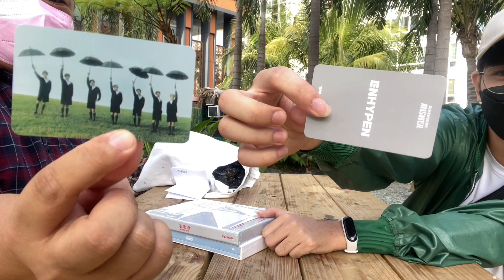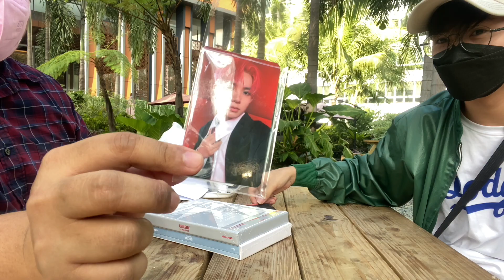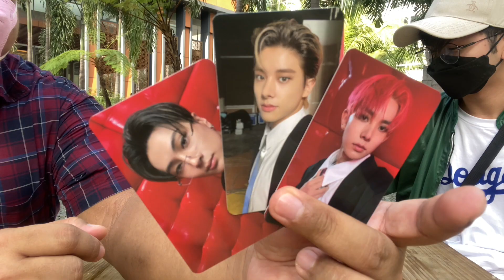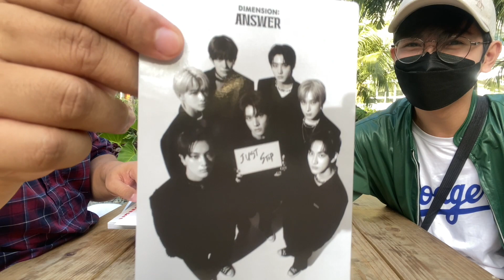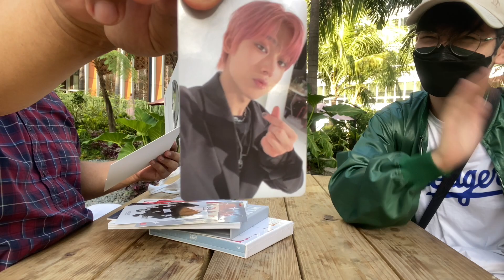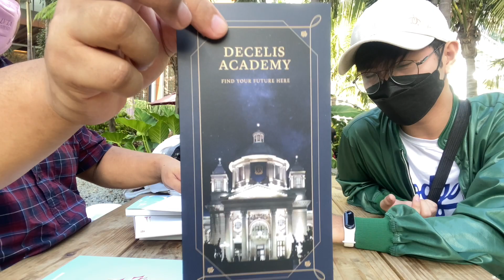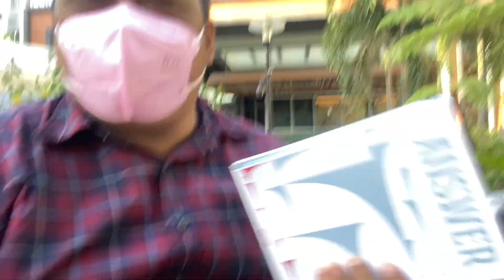UNBOXING w/ my engene friend | Dimension: Answer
5 POB photocards?
Got my another set of Dimension: Answer albums

Unboxing w/ my engene friend - JERIC :)